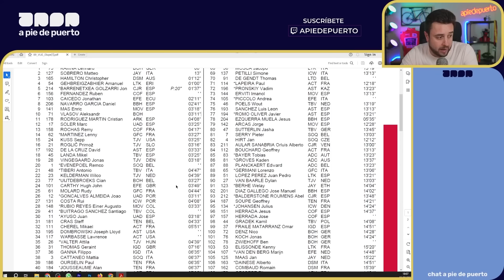CAOS ABSOLUTO EN LA VUELTA | VUELTA A ESPAÑA 2023 ETAPA 9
Análisis de la etapa 9 de la Vuelta a España 2023 que había empezado con un caos absoluto culpa de los abanicos formados por Jumbo Visma y Evenepeol y que ha terminado siendo un caos absoluto por la toma de tiempos a 2km del final. Lennard Kämna se lleva la etapa.

⭐ ¡SÍGUENOS! ⭐

👇 NUESTRAS REDES👇
🎙 David García